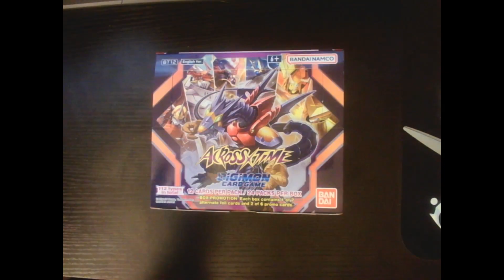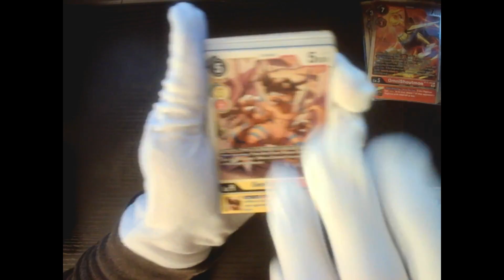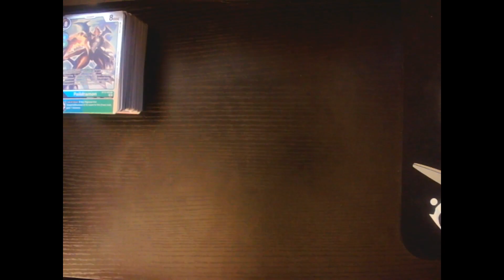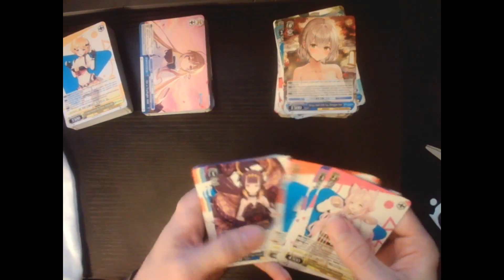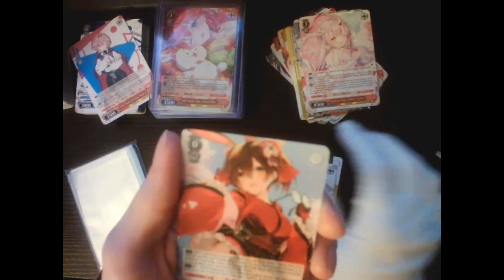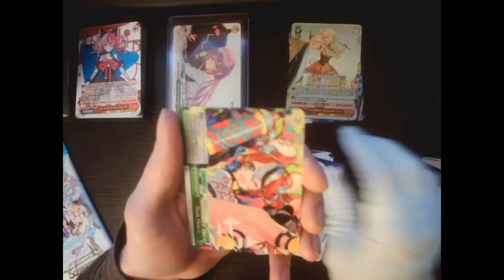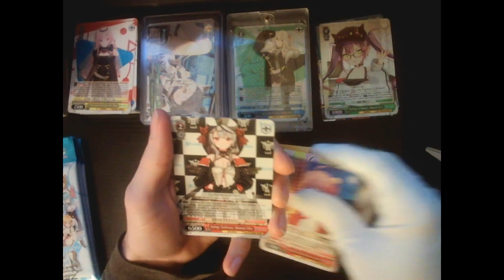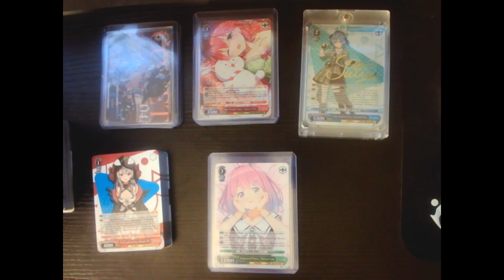Opening 6 trading card boxes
Opening 1 Across Time Digimon booster box and 5 Hololive Weiss Schwarz vol 2 boxes -- Watch live